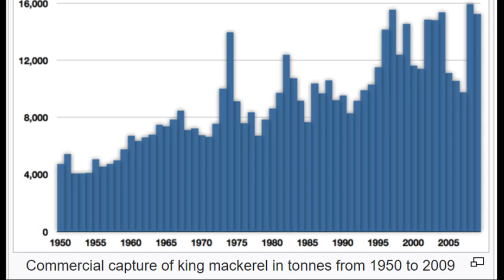Facts: The King Mackerel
Quick facts about the king mackerel, a long, slender fish that is commonly caught by fisheries! The king mackerel (kingfish, Scomberomorus cavalla). King mackerel facts!